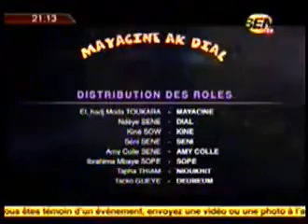senreplay.com mayacine ak dial du 09 octobre